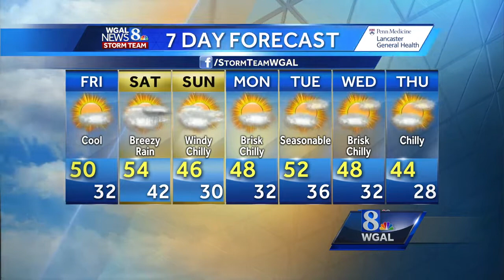Windy and chilly